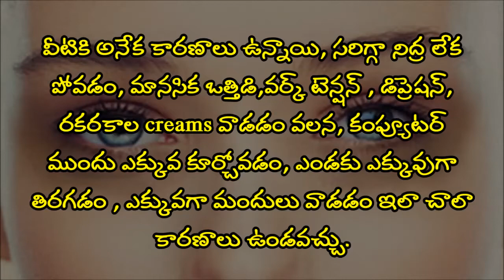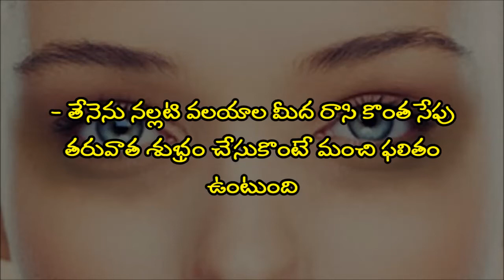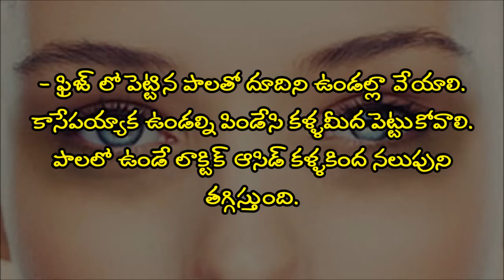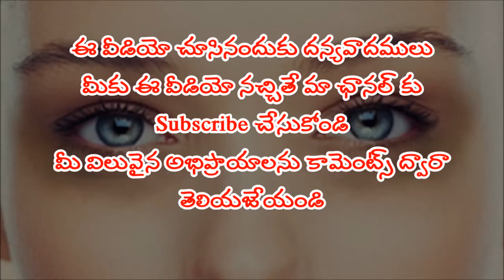[Telugu][Dark Circles Under Eyes] || కళ్ళ కింద నల్లటి వలయాలా? అయితే ఇలా చేయండి...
[Telugu][Dark Circles Under Eyes] || కళ్ళ కింద నల్లటి వలయాలా? అయితే ఇలా చేయండి...  || Health Tips in Telugu

వారం రోజులలో 4 నుండి 5 కేజీల బరువు తగ్గటం సాధ్యమేనా? || Weight Loss 4 kgs in 1 week || Health Tips